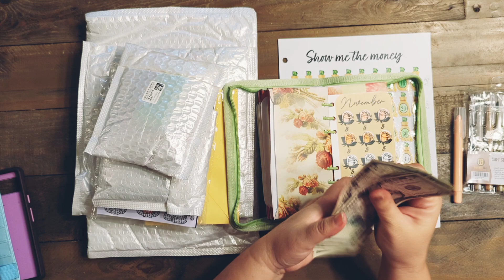What A Kind Thing To Do!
I am so grateful for all the kindness my subscribers show me. Thanks for your support and love. Have the best of days!
Etsy shop -My Etsy shop-Savings challenges-📬MY ETSY STORE

One Day Savings- Diamond Art

Amazon Store-Something exciting -
A Year Of Self Care - Book
Take a look at my new Amazon Store front. You will find all of budgeting items that I love and use.